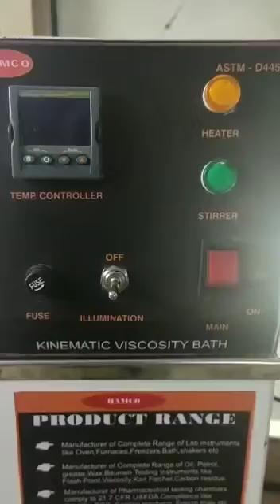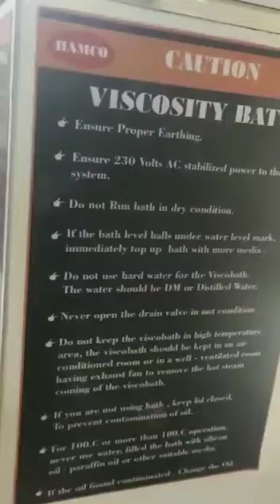Kinematic viscosity bath ASTM D 445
🔍 Explore Kinematic Viscosity Baths: Understanding the Basics! 🔍

🌐 Welcome to [Your Channel Name]! In this video, we dive deep into the world of kinematic viscosity baths, demystifying the key concepts and applications. Whether you're a student, researcher, or industry professional, this guide is tailored to enhance your understanding.

🔬 Key Topics Covered:

Introduction to Kinematic Viscosity
Components and Operation of Viscosity Baths
Importance in Industrial Processes
Practical Applications and Experiments
Our expert breakdown simplifies complex topics, making it accessible for viewers at all levels. Whether you're studying viscosity in a lab or curious about its role in various industries, we've got you covered!

📈 Benefits of Kinematic Viscosity Baths:
Discover how these baths contribute to precision measurements, ensuring the optimal performance of fluids in diverse applications. From quality control to research, kinematic viscosity baths play a crucial role.

🔧 How-To Guides and Maintenance Tips:
Learn the ropes of setting up and maintaining your kinematic viscosity bath. Our step-by-step guides will make you a pro in no time, ensuring accurate and reliable results.

Connect with like-minded individuals in the comments section. Share your experiences, ask questions, and expand your knowledge alongside a growing community of enthusiasts.

🎓 Educational Resources:
Looking for additional resources? Check out our recommended readings and links in the video description to deepen your knowledge on kinematic viscosity and related topics.